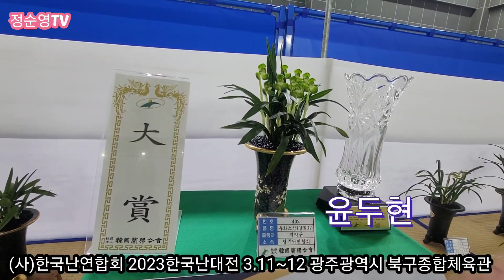2023한국난대전 광주광역시 북구종합체육관에서 진행중입니다 2023년 3월 11일